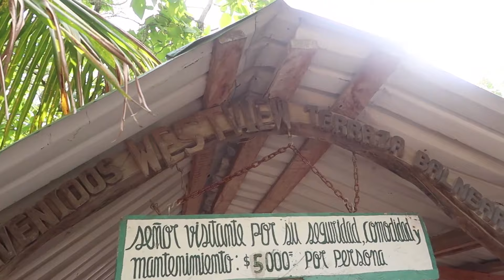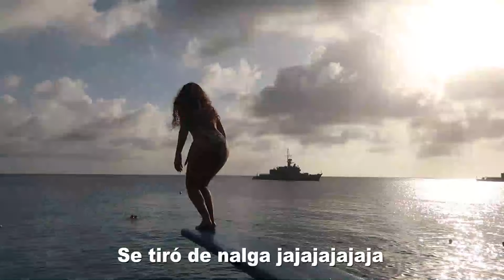Explorando LA ISLA DE SAN ANDRES ⛱️ Pruebo el Coco Loco 🥥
De los lugares mas hermosos en los que he estado

Utiliza mi código AirBnb y gana hasta $160.000 COP para Hospedaje